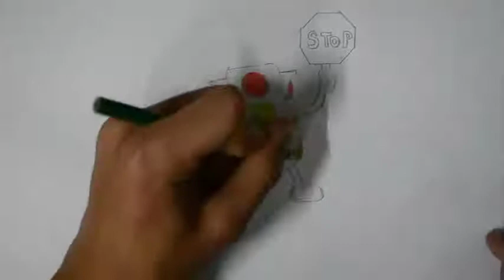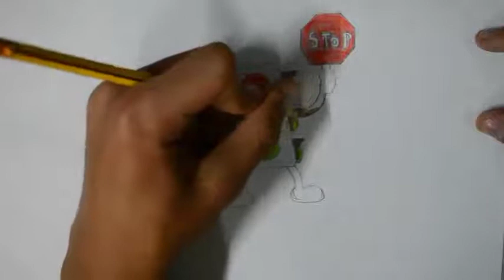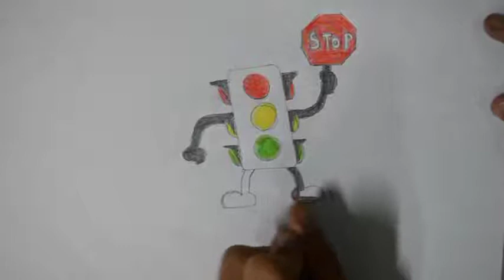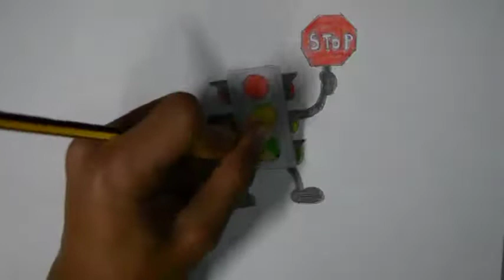رسم إشارة المرور بطريقة بسيطة جدا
اهلا يا دراغمة! في هذا البرنامج التعليمي للرسم الفني ، سوف أريكم ما يجب فعله وما يجب عليك فعله حول كيفية رسم السلامة الطرقية ورسم عن اشارة المرور سهله وطريقه رسم السلامه الطرقيه سهل بالخطوات سهل للاطفال ورسم عن سلامه طرقيه للاطفال سهل وكيف ارسم اشارات مرور بالرصاص للمبتدئين خطوة بخطوة وكيفية رسم اشارة مرور بالخطوات للمبتدئين خطوة بخطوة بطريقة سهلة من خلال تعلم ما يجب القيام به وما لا يجب فعله عندما يتعلق الأمر برسم السلامه الطرقيه! آمل أن تساعدك هذه النصائح على تحسين رسوماتك!
طلب الكثير منكم يا رفاق مقطع فيديو حول طريقه رسم سلامة طرقية بالرصاص سهل بطريقة بسيطه جدا للمبتدئين. لأنك تواجه دائمًا مشكلات في رسم سلامه طرقيه بالخطوات للمبتدئين فقط كيف أفعل ذلك ، لا يوجد حق أو خطأ حقًا! إذا كنت بحاجة إلى مزيد من الإلهام ، يمكنك التحقق من المزيد من مقاطع الفيديو على يوتيوب! مجرد ممارسة طرق مختلفة حتى تكون سعيدا بنتيجة الخاص بك! اسمحوا لي أن أعرف ، إذا كنت تريد أن ترى المزيد من دروس الرسم! أحب أن أبين لك المزيد من الأشياء التي قد تكون على خطأ عندما يتعلق الأمر بالرسم أو فقط أعطيك بعض النصائح العامة حول الرسم حتى تتمكن من التحسن في ذلك! لست خبيرًا في الرسم ، لكن لا يزال لدي بعض النصائح والحيل! لذلك لا تنسى أن تخبرني في التعليقات بما تريد أن تراه بعد ذلك!

ــــــــــــــــــــــــــــــــــــــــــــــــــــــــــــــ
ــــــــــــــــــــــــــــــــــــــــــــــــــــــــــــــ
ــــــــــــــــــــــــــــــــــــــــــــــــــــــــــــــ
ــــــــــــــــــــــــــــــــــــــــــــــــــــــــــــــ
ــــــــــــــــــــــــــــــــــــــــــــــــــــــــــــــ
ــــــــــــــــــــــــــــــــــــــــــــــــــــــــــــــ
ــــــــــــــــــــــــــــــــــــــــــــــــــــــــــــــ
ــــــــــــــــــــــــــــــــــــــــــــــــــــــــــــــ
فيديوهات جميلة جدا
ــــــــــــــــــــــــــــــــــــــــــــــــــــــــــــــ
ــــــــــــــــــــــــــــــــــــــــــــــــــــــــــــــ
ــــــــــــــــــــــــــــــــــــــــــــــــــــــــــــــ
ــــــــــــــــــــــــــــــــــــــــــــــــــــــــــــــ
ــــــــــــــــــــــــــــــــــــــــــــــــــــــــــــــ
 ــــــــــــــــــــــــــــــــــــــــــــــــــــــــــــــ
ــــــــــــــــــــــــــــــــــــــــــــــــــــــــــــــ
ــــــــــــــــــــــــــــــــــــــــــــــــــــــــــــــ
ــــــــــــــــــــــــــــــــــــــــــــــــــــــــــــــ
ــــــــــــــــــــــــــــــــــــــــــــــــــــــــــــــ
هاشتاج درغام ارت